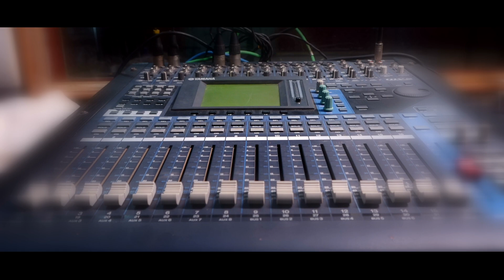Chookar Mere Man Ko | Yaarana (1981) | Tribute By Sunil Kale | Kishore Kumar Birthday | Swarpancham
Today 4th August, Celebrating Kishore Da’s Glorious contribution to our Happiness on his 93rd Birth Anniversary. This is a small tribute to Kishore Da with his most Beautiful and Lovely song Chookar Mere Man Ko from film Yaarana (1981)

Kishore Da Happy Birthday!!

Musically Yours,
Shreyas Kale
Swarpancham Team

Video Credits -
Singer: Sunil Kale
Videography: Kiran Chavan & Kiran Adsul
Video Editor: Kiran Adsul
Recording Studio: Uday Sawant, S Kumar Sound and Recording Studio, Ratnagiri
Special Thanks To: Pradeep Kulkarni (Saloni Studio, Sangli), Hemant Padgaonkar

Original Credits -
Song: Chookar Mere Man Ko
Film: Yaarana (1981)
Lyrics: Anjaan
Vocal: Kishore Kumar
Music Label: Universal Music India Pvt. Ltd.